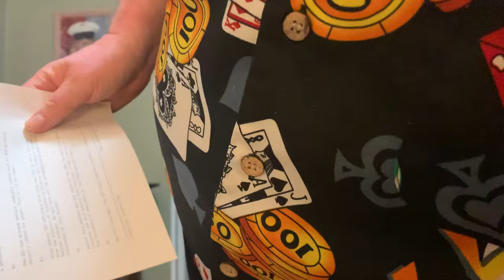11 Reasons why the Ethereum ETF Should get Approved in May 2024